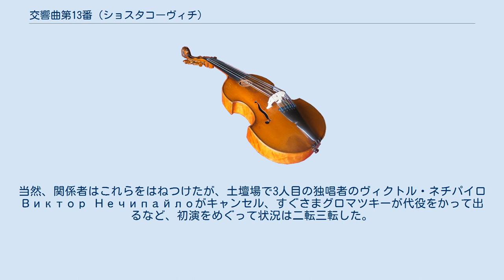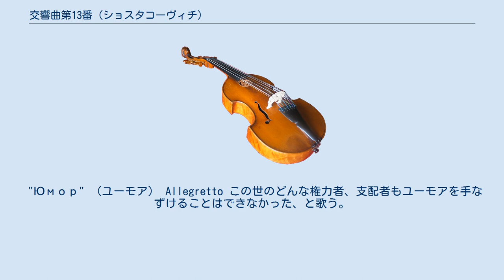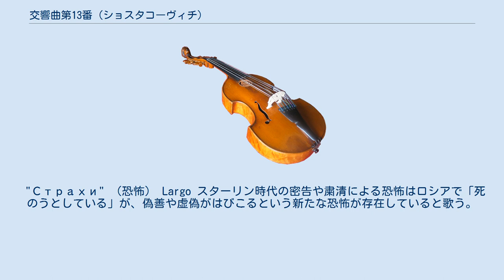交響曲第13番 (ショスタコーヴィチ)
交響曲第13番 変ロ短調 作品113は、ドミートリイ・ショスタコーヴィチが1962年に作曲した交響曲。
『バビ・ヤール』という通称を持つ。
 この作品はエフゲニー・エフトゥシェンコの詩によるバス独唱とバス合唱付きの5つの楽章からなり、第1楽章の標題である「バビ・ヤール」をこの交響曲の通称とすることが一般的となっている。
 バビ・ヤールとは、当時ソビエト連邦を構成する共和国の一つであったウクライナのキエフ地方にある峡谷の地名で、1941年にこの地に侵攻してきたナチス・ドイツによるユダヤ人虐殺が行われた場所である。
第1楽章はこの虐殺事件とともに、帝政ロシア末期における極右民族主義団体によるユダヤ人弾圧にも触れ、その後のソ連においてもユダヤ人に対する迫害や反ユダヤ主義が存在することをほのめかし、告発するような内容の歌詞になっている。
また、第2楽章以降も、ソ連における生活の不自由さや偽善性を揶揄、告発しているとも取れるような歌詞が用いられている。
 スターリン体制以降、ソ連でも反ユダヤ主義が強まったが、「ソビエト連邦には人種・民族問題は存在しない」というのが建前であったこともあって、初演後に問題となり、フルシチョフの命令でエフトゥシェンコ自身により第1楽章に使われた詩「バビ・ヤール」が改変された。
ショスタコーヴィチに対しても、改変された詩に基づいて音楽を書き換えることが要求されたが、ショスタコーヴィチはこれを拒み、結果的には音楽は改編されず、歌詞の変更も一部が浄書されたスコアの上からの鉛筆書きというかたちで取り入れられるのみとなった。
具体的には、ユダヤ人として生きる苦しみをキリストの受難に例える部分が、ロシア人やウクライナ人もユダヤ人と共に（ナチによって虐殺され）この地に眠る、という内容に変わり、また後半部分においてはっきりと「虐殺」という言葉を用いて犠牲となった老人や子供に思いを馳せる部分は、「ファシズム（ナチス・ドイツ）の侵攻を阻んだロシアの偉業」を讃える内容に変更されている。
 ただし、西側では1970年のユージン・オーマンディによる国外初演から変更前の元の歌詞で演奏されており、ソ連では1985年のゲンナジー・ロジェストヴェンスキーによる録音で元の歌詞が用いられている。
これ以降、現在では元の歌詞によって演奏されるのが普通である。
また、ユーリ・テミルカーノフは作曲者の存命中に元の歌詞で演奏したことがあると語っている。
 日本での初演は、「ショスタコーヴィチ追悼演奏会」として、早稲田大学交響楽団、指揮：山岡重信、訳詞：伊東一郎、男声合唱：早稲田大学グリークラブ・稲門グリークラブ、バス独唱：岡村喬生により1975年12月7日に東京厚生年金会館大ホールで行われた。
 1962年12月18日、モスクワ音楽院大ホールにて、キリル・コンドラシン指揮、モスクワ・フィルハーモニー管弦楽団、ロシア共和国合唱団&グネーシン音楽大学合唱団、バス独唱ヴィタリー・グロマツキー。
翌々日の20日にも再演された。
 反体制的な歌詞の内容から、当局の執拗ないやがらせが続き、バス独唱者が次々と交代し、リハーサルに党役人が立ち会ったりした。
初演前日には、フルシチョフとエフトシェンコ、ショスタコーヴィッチとで口論が行われ、ついには初演当日、指揮者のコンドラシンにまで出演をキャンセルするように圧力が加えられた。
当然、関係者はこれらをはねつけたが、土壇場で3人目の独唱者のヴィクトル・ネチパイロВиктор Нечипайлоがキャンセル、すぐさまグロマツキーが代役をかって出るなど、初演をめぐって状況は二転三転した。
こうして、多くの警官隊が包囲する物々しい雰囲気で初演が行われた。
 当初ショスタコーヴィチはエフゲニー・ムラヴィンスキーに指揮を依頼したが、断られたためにコンドラシンが指揮することになった（このときムラヴィンスキーの妻が不治の病に冒されており、ムラヴィンスキー自身も憔悴しきっており、とても初演を担当する余裕が無かったことや、政治から距離を置いていたムラヴィンスキーがこの曲の政治的メッセージを嫌ったことが理由とされている）。
 第1楽章が終わった時から大ホールは客席から拍手と歓声に包まれ、演奏が終了すると、舞台にはショスタコーヴィッチとエフトシェンコが「ブラ・ボー・ショス・タ・コー・ヴィッチ! ブラ・ボー・エフ・ト・シェン・...